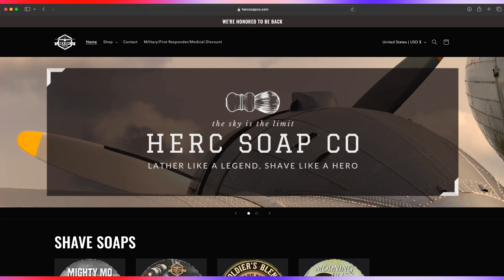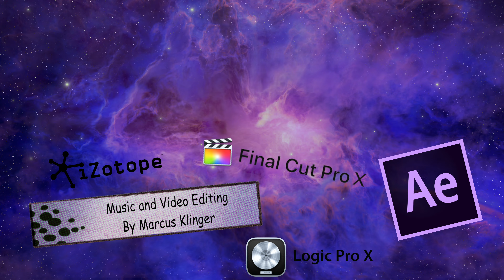The Barbershop Duet - Soldier’s Blend Shave Soap by Herc Soap Co - Unboxing and Review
Soldier’s Blend Shave Soap by Herc Soap Co - Unboxing and Review

Chapters:
0:00 - Intro
1:50 - Meet the Soap
3:09 - The Base and Ingredients
3:43 - The Unboxing
5:29 - First Impressions
13:51 - Original Scent Notes
19:58 - We Scent You, Our Impressions
23:36 - Get Your Own
23:48 - How it Shaves
24:37 - Messages
25:07- Closing